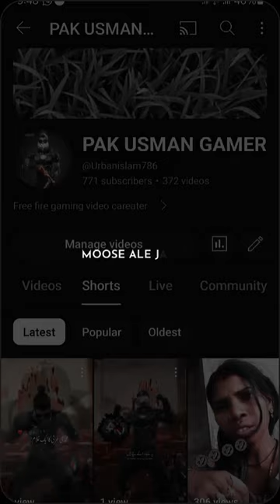MISS U JUTTA 😢 😞 💓 💔 💛 😪 😢 😞 TYRY MAI KYA HUNAR H YAI BATNA ZARURI H